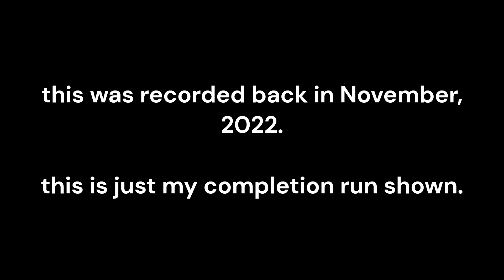Fe2CM Legacy: Focus (Crazy)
Warning; LONG. I haven't tried all of Enszo's timeline to really confirm whether or not this is the hardest from the timeline. However, this is one of the hardest maps I've ever done because of the platforming and awful tower climbs, (1st and 2nd). Mainly due to the twist and turns my hand hurt bad after beating it. This is an old clip, I managed to get to final climb in 3 attempts so not as bad as I once thought. Still, very thrilling map and banger ost used.

ID: N/A (go play in Tria.os bruh)

Map Ratings (imo):
Details: ⭐⭐⭐⭐
Gameplay: ⭐⭐⭐
Difficulty: ⭐⭐⭐⭐⭐
Overall: 8/10

Star Rating [⭐]: 5 (Wasn't Rated beforehand)
Personal Star Rating [⭐]: 6.3 (Low Crazy+)

My personal star rating may be different then yours, but don't be annoying about it. Everyone has their own skillset.